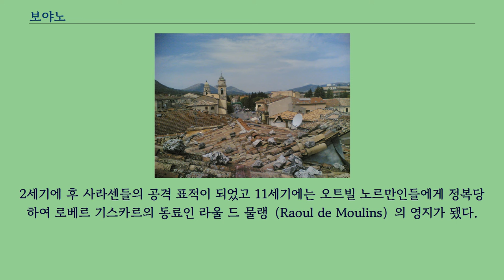보야노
보야노（이탈리아어: Bojano）는 이탈리아 몰리세주 캄포바소도의 코무네다.
기원전 7세기에 세워진 이곳의 본 이름은 보나비움（Bonavium）이다.
삼니움 전쟁에서 중요한 위치를 맡았던 삼니움인들의 일파인 펜트리 족의 수도였고 또한 동맹시 전쟁 때는 임시 수도（기원전 93년）이기도 했다.
술라에 의해 황폐화됐다.
이곳은 삼두 정치 기간 베스파시아누스는 제11 클라우디아 군단의 노병들을 이곳에 정착을 시켰다.
고대 후기까지 중요한 중심지였다.
롬바르드족에게 정복당한후, 황폐화된 지역은 불가르족의 한 일파에게 주어졌고 가스타르드 지역이 됐다.
2세기에 후 사라센들의 공격 표적이 되었고 11세기에는 오트빌 노르만인들에게 정복당하여 로베르 기스카르의 동료인 라울 드 물랭（Raoul de Moulins）의 영지가 됐다.
이곳은 나라의 수도가 되었다.
도시는 오랜 세월 여러차례의 지진으로 파괴되었고 1913년에 재건됐다.